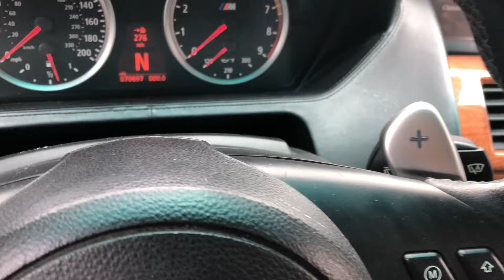BMW M5 M6 E60/63/64/90/92 broken paddle shifter repair, 400$ saved, priced to last!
Fixed broken paddle shifters on M6 E64, did you know they are 400$ a piece??
Just remove it, sand it well and glue it with epoxy! 20kmls lasted ok!
Same concept I believe on any paddle shifters, just one arm broke.
In my case it was very annoying not only it was loose and I couldn’t upshift, but also it was causing upshift from any vibration or light touch.